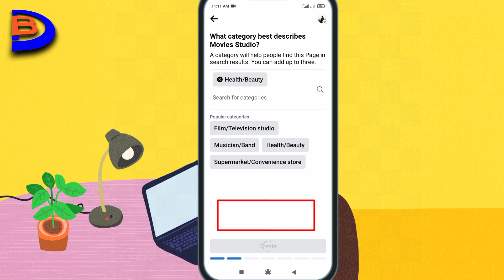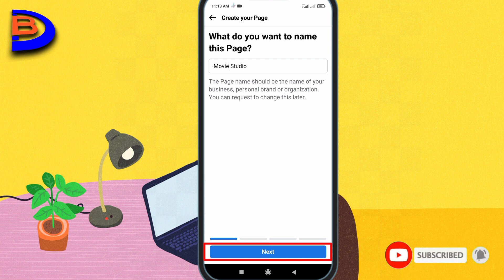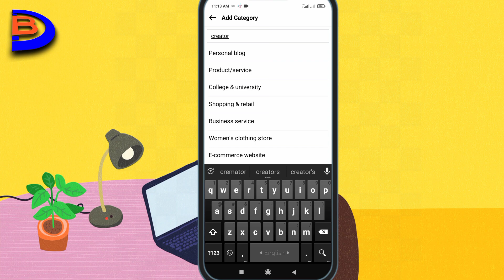How to Solve Facebook Page not Create Problem।।facebook page not create problem fix 2023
How to Solve Facebook Page not Create Problem।।facebook page not create problem fix 2023।।Facebook page create problem 2023

Thanks...